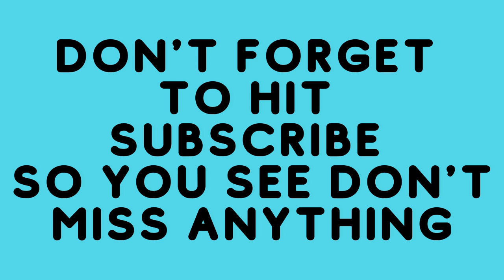Welcome To Look What Meg Found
On this channel I will show you all of the amazing products, businesses and places that I find! The focus is creative small businesses but you never know what I will find!